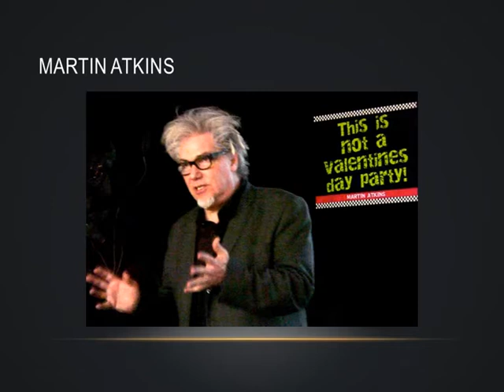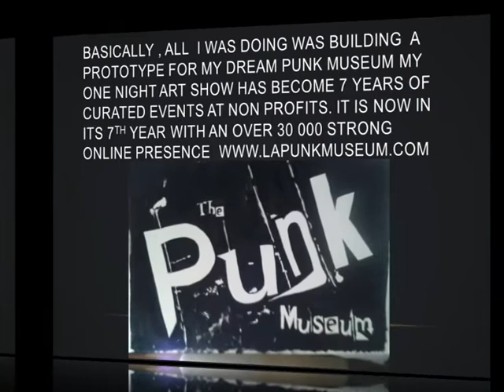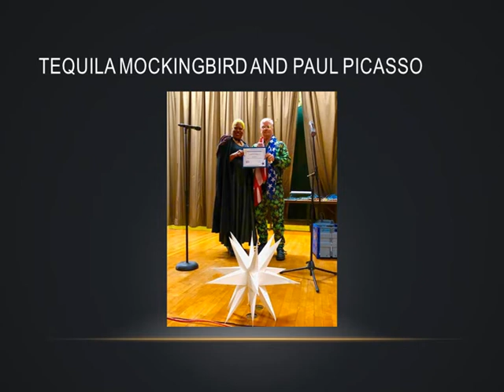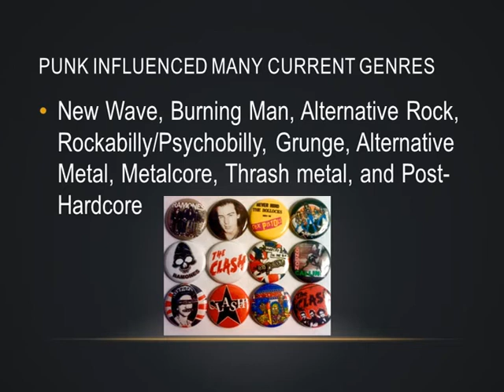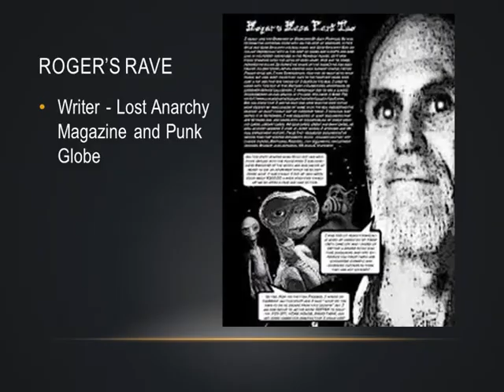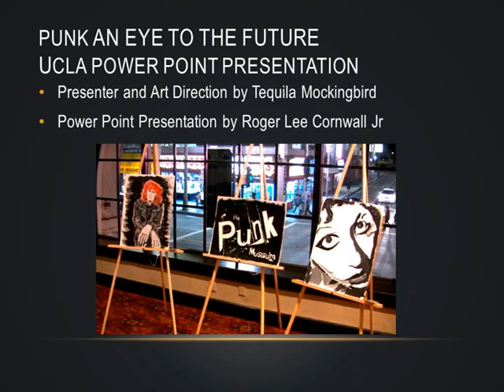PUNK UCLA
PUNK - AN EYE INTO THE FUTURE - UCLA
Tequila Mockingbirds's Punk Museum
UCLA Presentation by Roger Cornwall

The International Swingers
Clem Burke, Glen Matlock, James Stevenson, Gary Twinn

Angie Bowie interview with Taquila Mockingbird

Rock Star Art  by Stacey Wells.
Art featuring the finest musicians

Hollywood Rock n Roll Online FB Digital Muscians Band Magazine

Cal Song The One and Only "Golden State" - Wide Music Magazine

Punk Rock Photography- Los Angeles 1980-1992; Featuring; Mike Ness, Jello Biafra, Henry Rollins and many more of your old school favorite

Artist Roger Lee Cornwall Jr Group Exhibits 2006 - Present
Kendra Cryan Liquid City Los Angeles CA
Boardners Hollywood CA
Monte Cristo Hollywood CA
Alexandria Hotel Los Angels CA
Club Hell The Ivar Hollywood CA
Paul Picasso Blue Moon The Hollywood Roosevelt Hotel, CA
Punk Museum Chris Criswell Party Cat and the Fiddle Hollywood CA
Punk Museum CIA, KGB, Beyond Baroque Literary Arts Center Venice, CA

The Punk Museum at KGB Gallery - LA Weekly
Tequila Mockingbird, a former curator at the Zero One gallery and Booker of the New Wave Theater TV show, is a walking, talking, punk rock museum.

Best Punk Museum | The Punk Museum at KGB Gallery - LA Weekly
Jan 14, 2012 - See all our pictures from the Punk Rock Museum Opening. L.A. scenester icon Tequila Mockingbird made a heartfelt promise three decades.